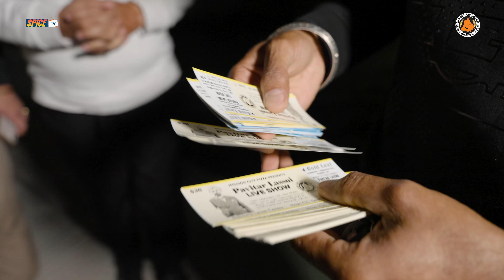PAVITAR LASSOI LIVE SHOW || MIISSION CITY PIZZA